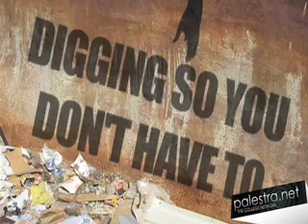June 19th, Gnarly News @ Noon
Dirty underwear doesn't solve anything, facebook photos that shouldn't exist, and don't admit to being with a 14 year old--Sean Merinar has your Gnarly News @ Noon for June 19th.